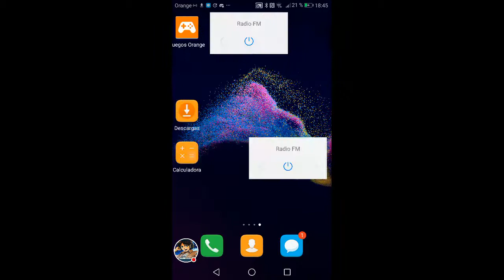AVISO!!!! DE CREATIVE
¡Mira cómo juego a Creative Destruction!